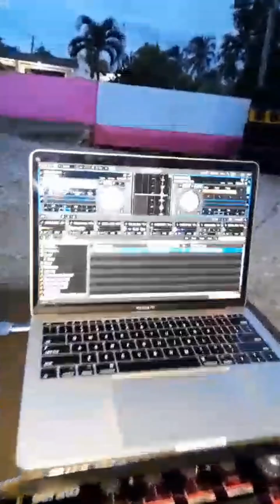party call G,S,O, Gayle pump hole ST Mary September 21,2024